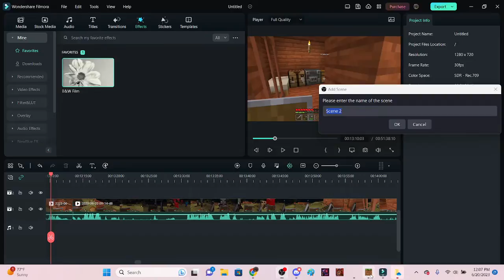ONLY TNT... (With leo!) (Ep???)